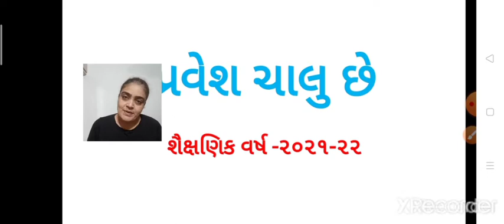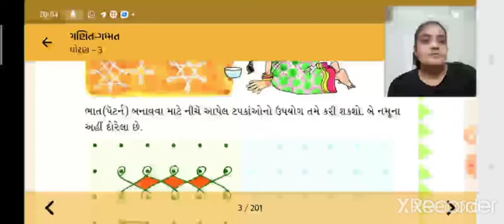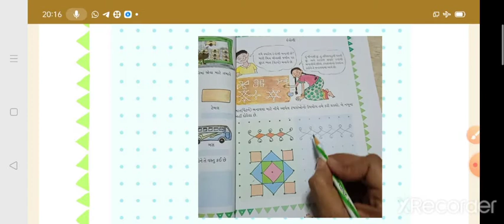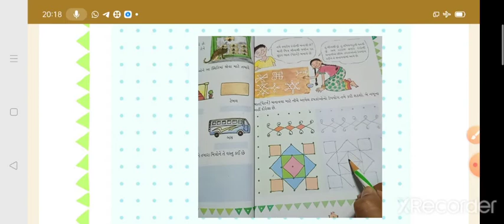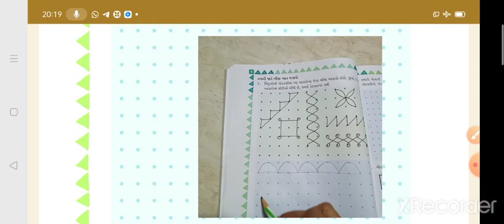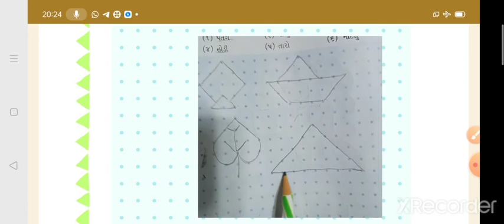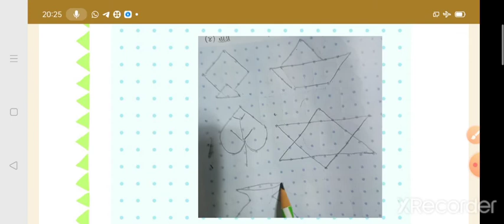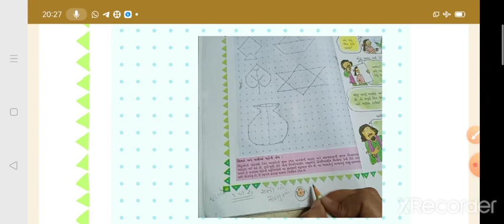Gm ધો 3 ગણિત પાઠ 1 ભાગ 2